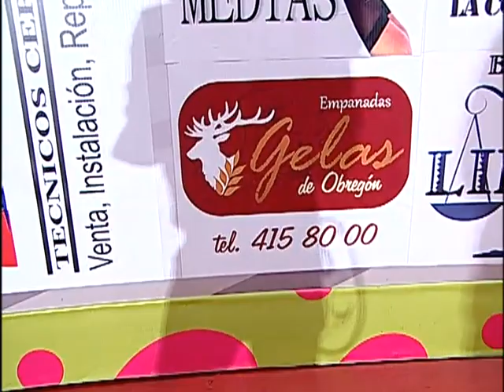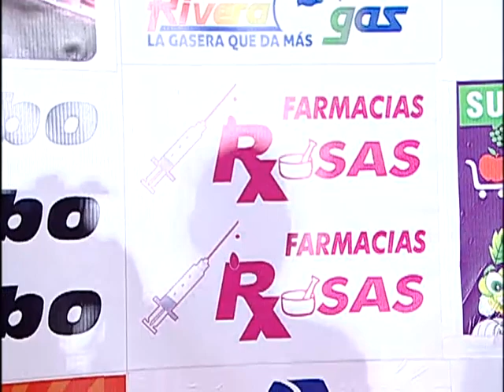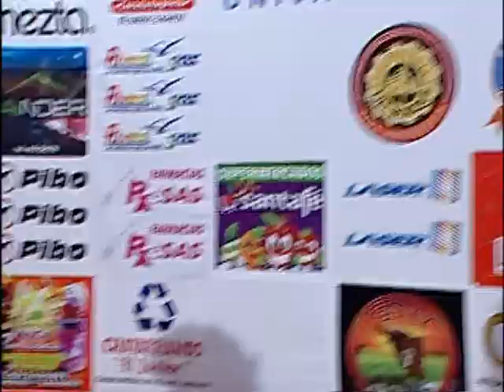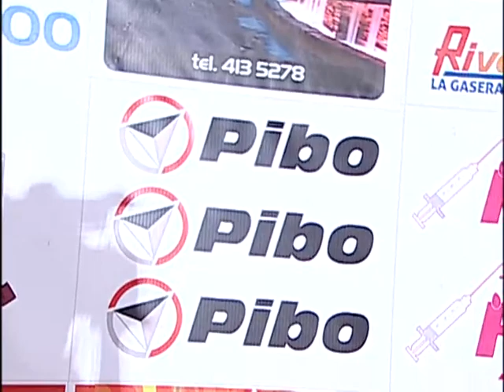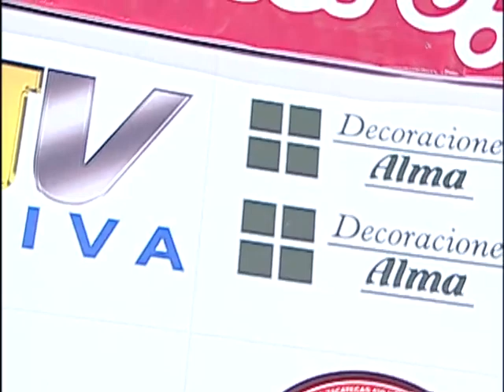Que Toda La Expo Se Entere 3